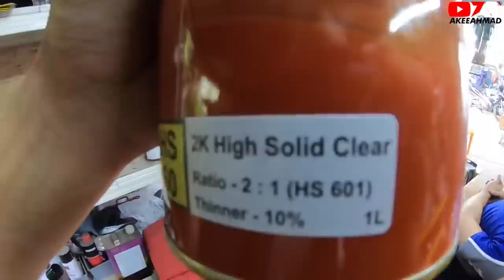Cover Set RXZ Moja Part 2 : Polish Remove Kulit Limau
content :
polish tank rxz kulit limau
tanam sticker dengan clear tank rxz
Remove Orange Peel with Polish
Sembur Clear Kurang Kulit Limau